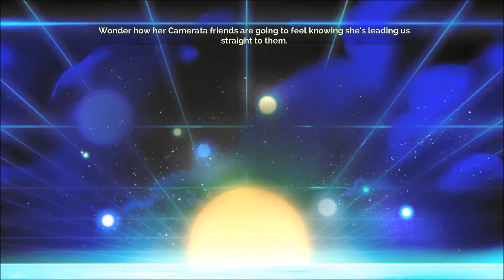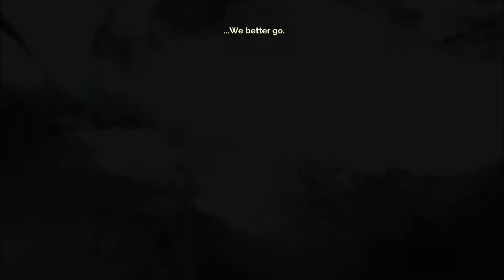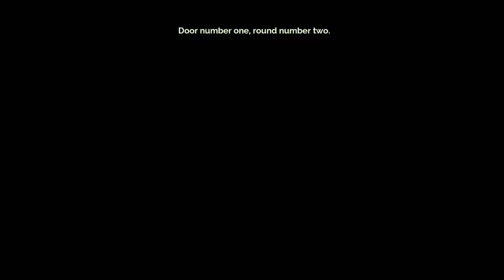Transistor | Part 3 | Camerata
Let's Play Transistor!  Hlep me discover what the heck happened to Red!  This game is so crazy good I really hope you guys love it as much as I do!

About Transistor

From the creators of Bastion, Transistor is a sci-fi themed action RPG that invites you to wield an extraordinary weapon of unknown origin as you fight through a stunning futuristic city. Transistor seamlessly integrates thoughtful strategic planning into a fast-paced action experience, melding responsive gameplay and rich atmospheric storytelling. During the course of the adventure, you will piece together the Transistor's mysteries as you pursue its former owners.
Key Features:
An all-new world from the team that created Bastion

Configure the powerful Transistor with thousands of possible Function combinations

Action-packed real-time combat fused with a robust strategic planning mode

Vibrant hand-painted artwork in full 1080p resolution
Original soundtrack changes dynamically as the action unfolds
Hours of reactive voiceover create a deep and atmospheric story
'Recursion' option introduces procedural battles after finishing the story
Fully customizable controls custom-tailored for PC